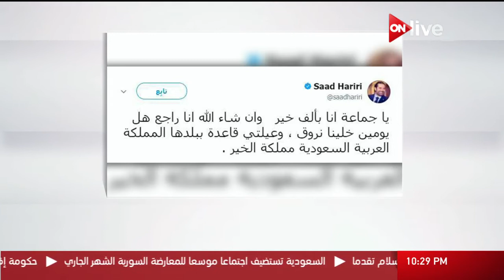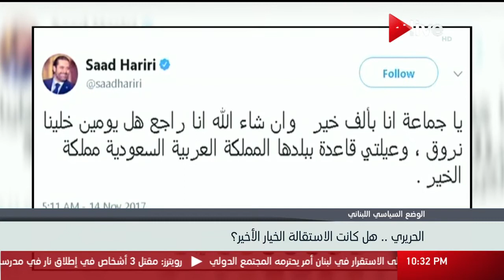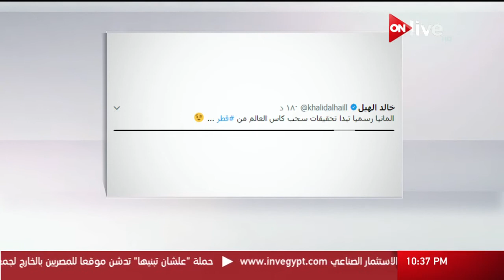نشرة أخبار العاشرة مساءً ـ الثلاثاء 14 نوفمبر 2017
الموقع الرسمي للقناة  ..